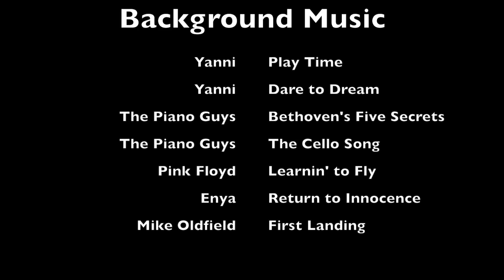Pegazair 100 Test Flight 1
This video is about Pegazair 100 Test Flight 1